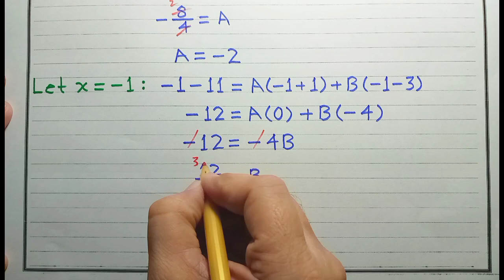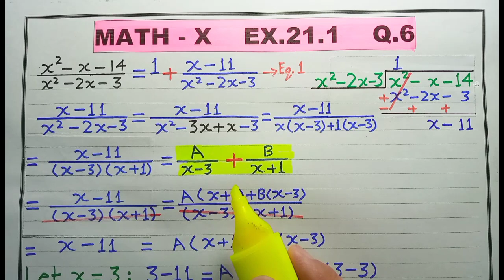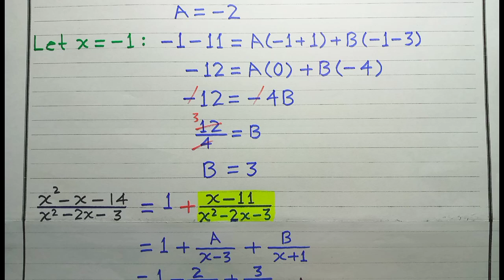Math X, Unit 21, Partial Fractions, Ex.21.1, Q.6